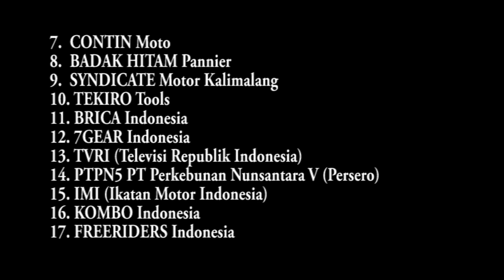#152 Albula Pass Swiss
Tuntas! Solo Ride Aksi Keselamatan Jalan Pertamina Enduro Jakarta – London 30.000 KM. Ya.. saya sebagai pengasuh StephenLangitan.com dan Motobikerz.com yang juga sebagai pelaku pengendara motor secara tunggal dalam event tersebut menyatakan dengan ini bahwa kegiatan “Solo Ride Jakarta – London 30.000 Km” menggunakan sepeda motor Kawasaki Versys Tourer X-250 memang telah selesai, bahkan berjalan dengan aman dan lancar.